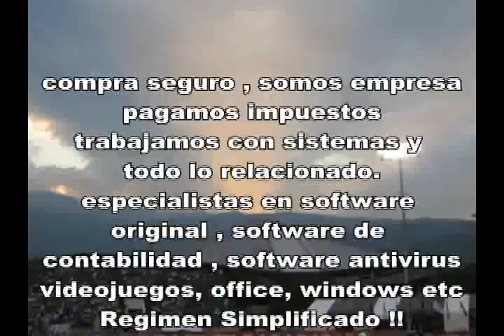ML 12829768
Video Migrado